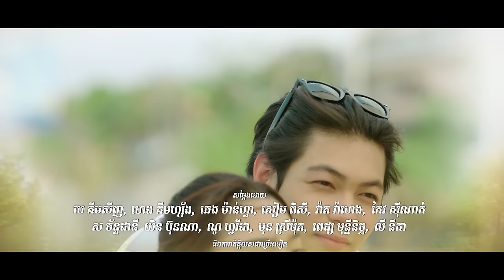រឿង​ អន្ទាក់ស្នេហ៍ក្នុងកុងត្រា/Love Trap in Contract Ep7( Drama series/ភាពយន្តភាគ )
នៅក្បែរគ្នារាល់ថ្ងៃសង្ស័យមានចិត្តឲ្យគ្នា😅😂🤣

គ្មានអ្វីសប្បាយចិត្តជាងចាយលុយដែលរកបានដោយខ្លួនឯងទេ...